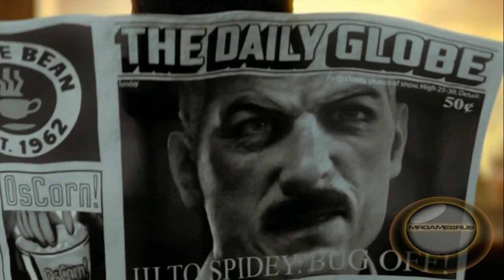Spider-Man Edge of Time First Playthrough Part Two- HD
Spider-Man Edge of Time Playthrough Part Two (You can find videos other Marvel Games on my channel and there'll be more to come)